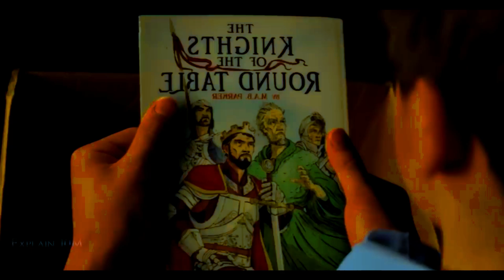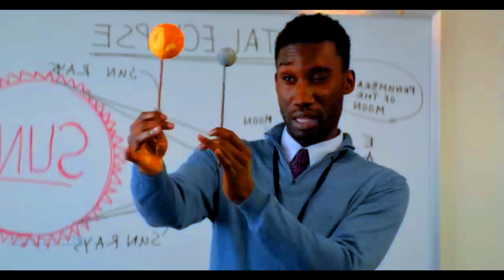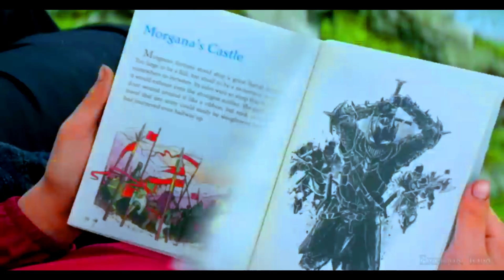শয়তানটা আবারো দুনিয়াতে মানুষ মারতে আসে | Fantasy Movie Explain in Bangla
Note:
We makes new recaps to Influence People to watch these movies which are truly hidden gems to Entertain people.
 This video is all about explaining the movie from our own point of view.
For the Explanation, we have used Most of the video clips from The Movie for better understanding.
Any footage in this video has only been used to communicate a message (understandable) to audience.